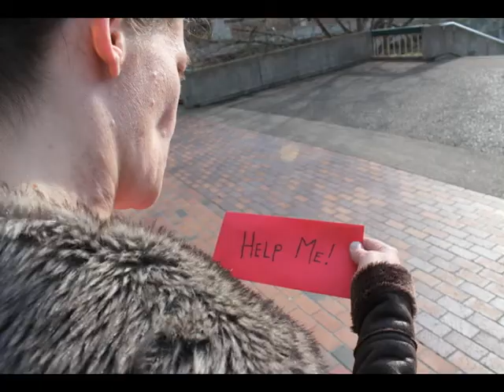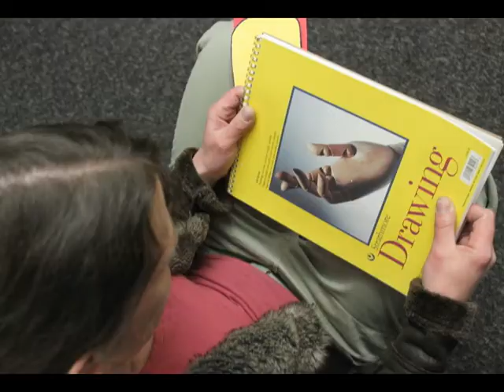The Letter J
a Black Narandapats film